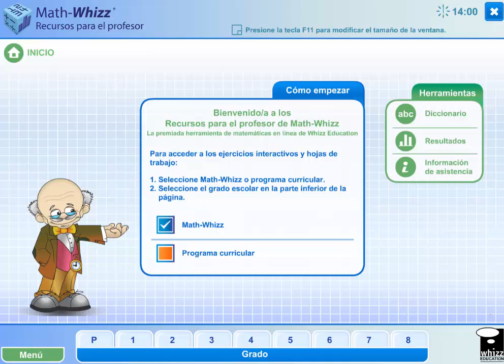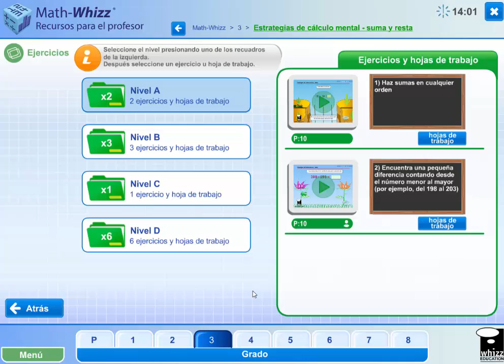TR - Planes de Estudio